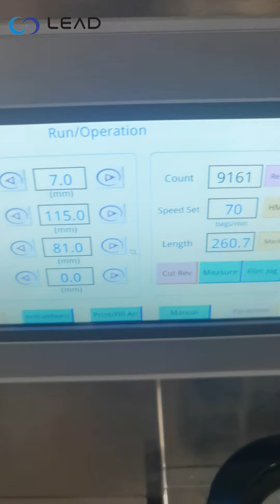Effect display of using paper film to package disposable cutlery|Lead Machinery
Lead machinery manufactures various packaging machinery, which are mainly divided into the following categories:

Tell us about the products you need to package and your packaging requirements. We can customize various machines to be a perfect match for your specific packaging needs. All we require from you is to provide your product, and we will offer a complimentary packaging sample and a confirmation video. Once you are satisfied and give your approval, you can proceed to place an order.

We are always waiting for your contact, thank you.